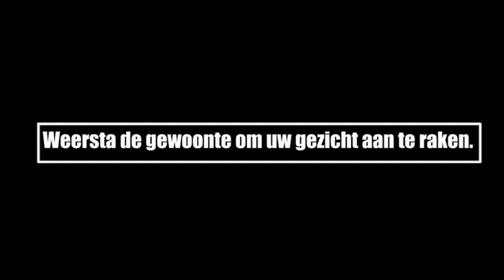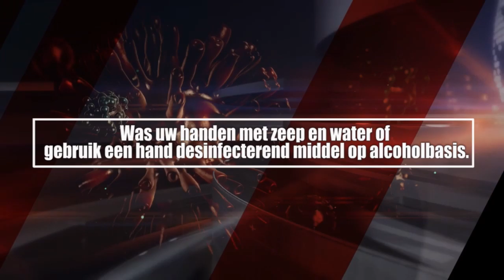ATV COVID 19 UPDATE 17 APRIL 2020